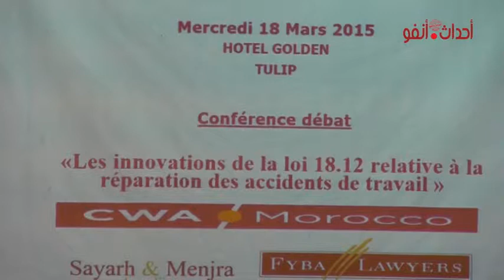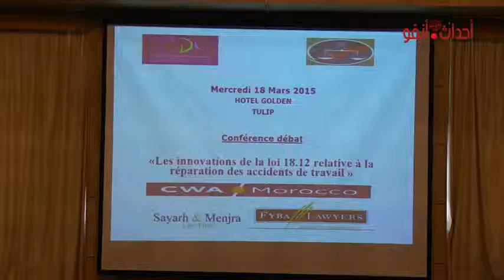القاضية أحفوض وتعديلات قانون الشغل